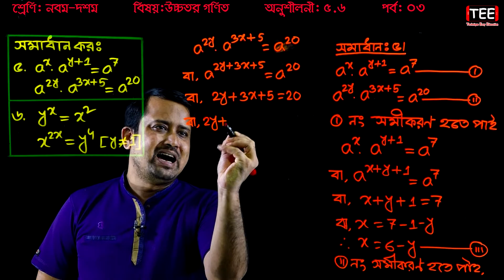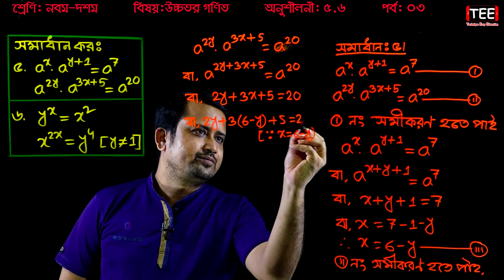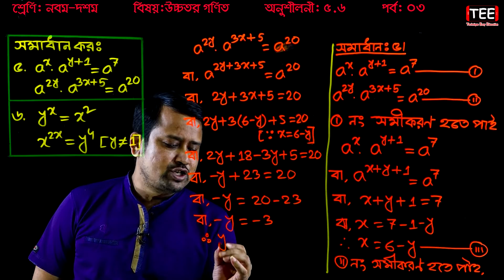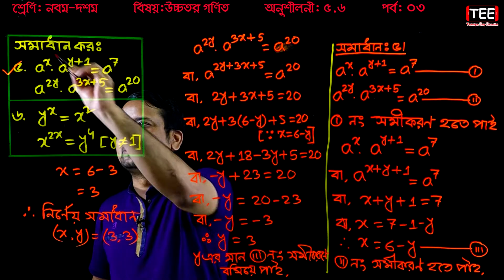87. Nine Ten Higher Math Chapter 5.6 (Part-3) ll SSC Higher Math 5.6 ll উচ্চতর গণিত